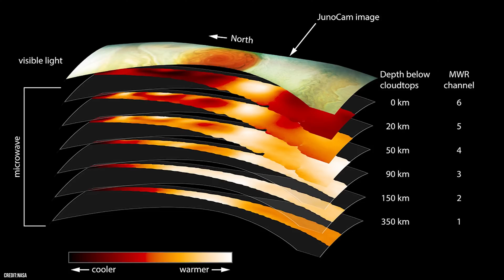Lesser known people about Jupiter effect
In today's video, we delve into a fascinating phenomenon known as the Jupiter Effect. Join us as we uncover the hidden role of Jupiter, the largest planet in our solar system, in protecting Earth and the inner planets from potential asteroid impacts.

Jupiter's colossal size and immense gravitational pull have a profound impact on the dynamics of our solar system. It acts as a cosmic vacuum cleaner, attracting and capturing many asteroids and comets that venture too close to the inner planets. This phenomenon, often referred to as the Jupiter Effect or Jupiter's gravitational slingshot, alters the trajectory of these celestial objects, preventing them from colliding with Earth.

While Jupiter cannot deflect all asteroids or comets that come near it, its presence significantly reduces the frequency of potential impacts on our planet. The gas giant serves as a crucial guardian, helping to safeguard our planetary neighborhood.

In 1994, the world witnessed the powerful impact of Jupiter's protective influence when the comet Shoemaker-Levy 9 fragmented and collided with the planet. The resulting series of dark scars on Jupiter's atmosphere left an indelible mark and showcased the planet's role as a cosmic shield.

Join us as we explore the awe-inspiring images and data captured by spacecraft like NASA's Juno mission, shedding light on Jupiter's mysterious atmosphere and its captivating interactions with space debris. Discover how this giant planet plays a vital role in maintaining the delicate balance of our solar system and ensuring the safety of our home planet.

Don't miss out on this incredible journey through the cosmos.

MathEisntein - Your Gateway to the Universe

Let's spread the knowledge and marvel at the wonders of our universe together!